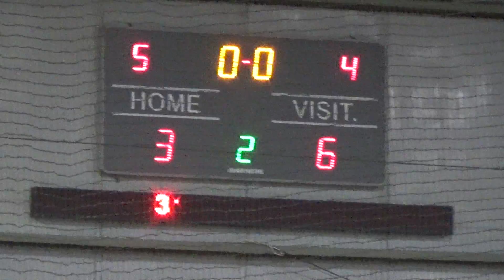КЛ SILVER | 3 тур | Десна 3-6 Киевстар | FULL | Business League | Бизнес Лига